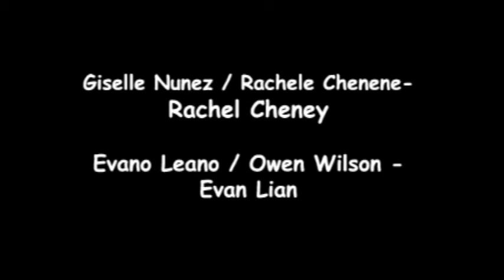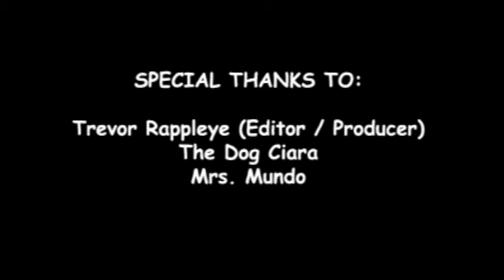Emily / Jarrett / Evan / Rachel's Spanish Project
Spanish Project for Mrs. Mundo's class.
Credits at end.